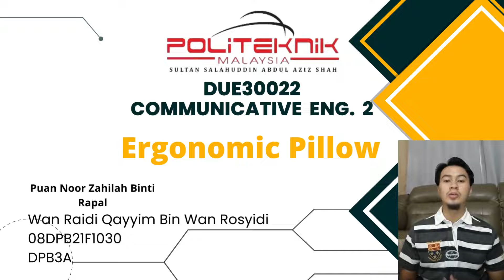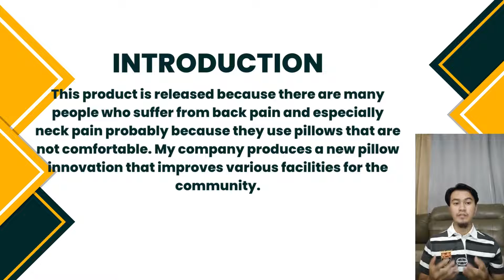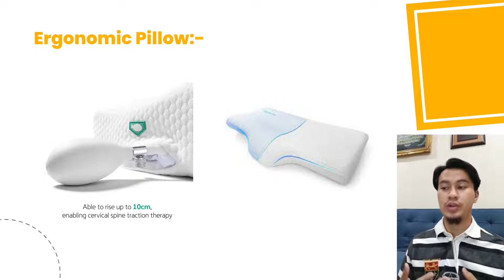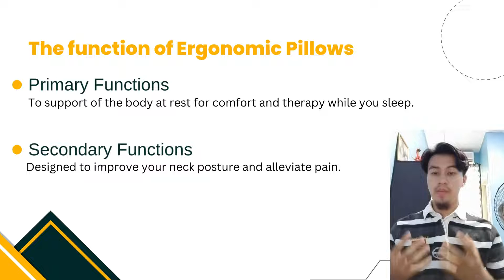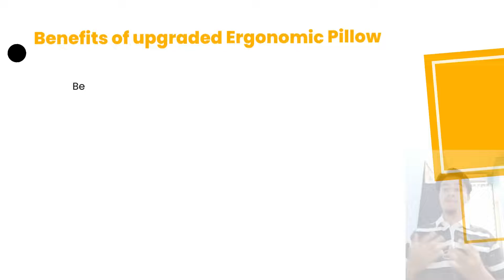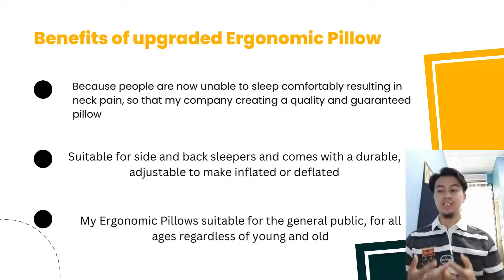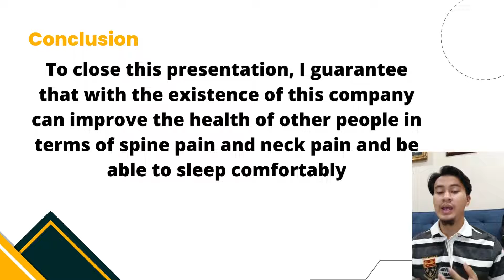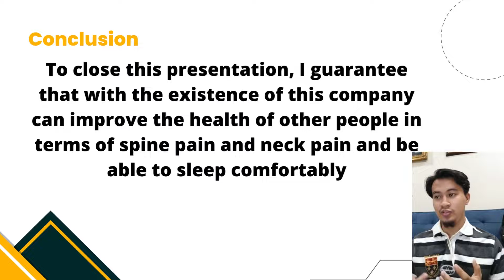ERGONOMIC PILLOW (DUE30022)